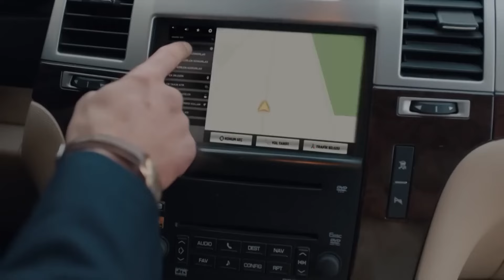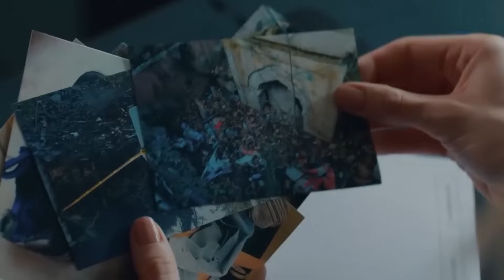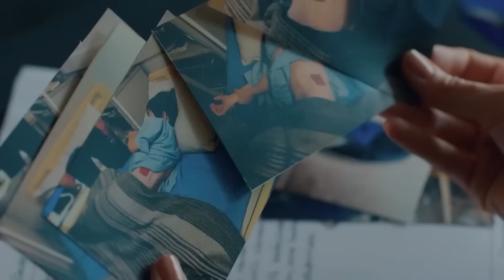أحب أن تكوني معي - مسلسل الغراب (Arabic Dubbed)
وجودك يدفئ قلبي - أحب أن تكوني معي
جميع الفيديوهات من مسلسل الغراب  👇🏻
(مدبلجة بالعربية)

عندما يدخل يوسف في السجن، تواجه زوجته مريم وأطفالهما الثلاثة الامتحان الأكثر إيلاما و مأساوية في حياتهم. سوف يدفع كوزغون الثمن الأكبر لهذا الامتحان. سيبقى كوزغون في الأسر لمدة عشرين عامًا بعيدًا عن عائلته و منزله. يعود كوزغون للانتقام بعد سنوات عديدة و سيهز حياة الجميع.
                                                                                                                                                                                                     طاقم ممثلين:
كوزغون: باريش أردوتش
ديلا: بورجو بيريجيك
فيرمان: أونور سايلاك
نيشه: تولاي غونال
غونيش: نيلبيري شاهينكايا
درويش: ستار تانريوغين
مريم: خديجة أسلان
رفعت: ليفنت أولغين
علي: أيتك شايان
كارتال: جانر شاهين
كومرو: أحسن إير أوغلو
شرف: إردال كوتشوك كومورجو
شرمين: إيبيك إرديم
سيدا: دريا بشرلر

الإنتاج: Ay Yapım
المنتج: كرم تشاتاي - بيلين ديشتاش
المخرج: باهادير إينجه
السيناريو: بورجو غورغون توبتاش - أوزليم يلماز